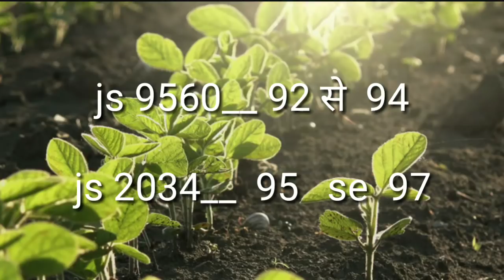सोयाबीन की नयी वैरायटी/Soybean nai variety / Soybean ki unnat kismen, Soybean ka nya bij,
Hiiii

And

About this video is video me aapko soyabean ki new verayti ke bare me btaya gya hai.